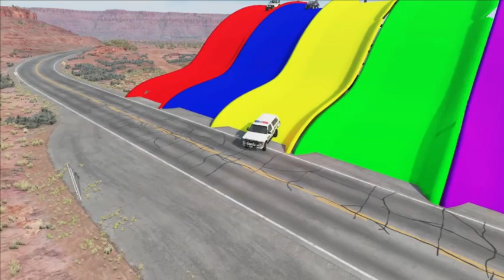Speedbump vs Cars - BeamNG.Drive #3